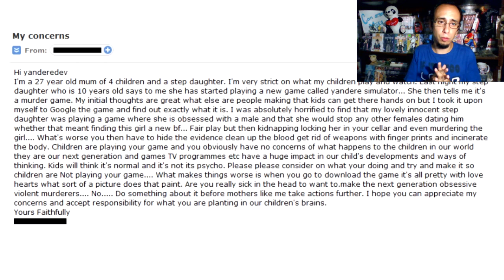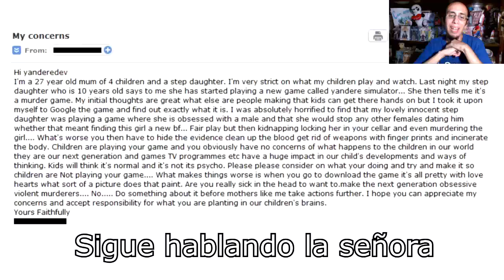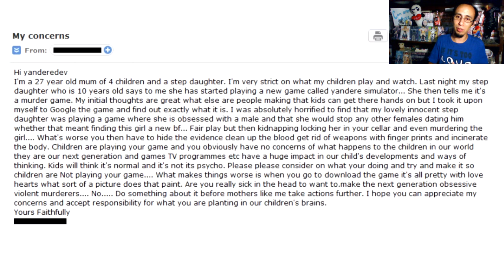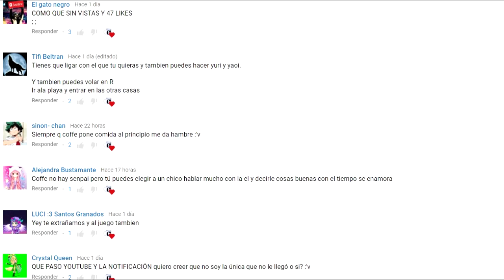MADRE ENOJADA VS YANDEREDEV!!! *Otra vez* | Yandere Simulator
Madre molesta culpa a YandereDev de todo!!!

Buscame en tuichi como: Coffee_Senpai